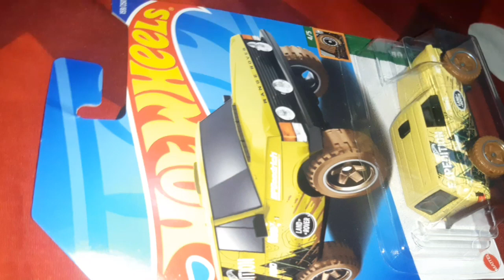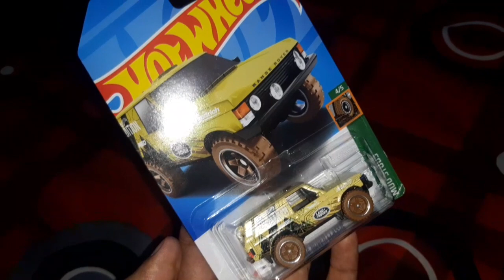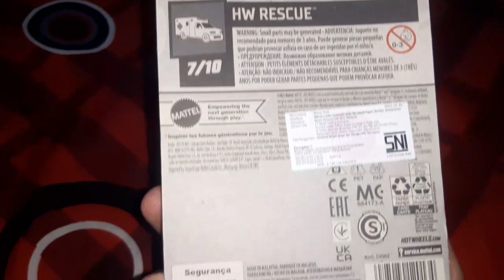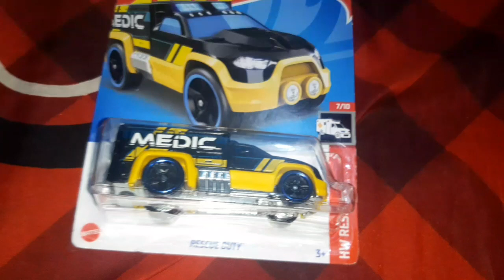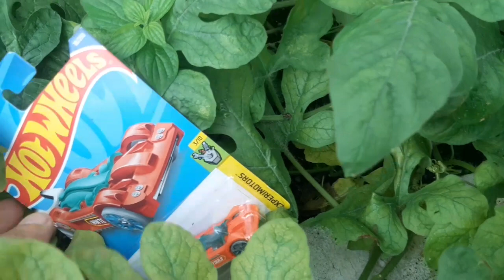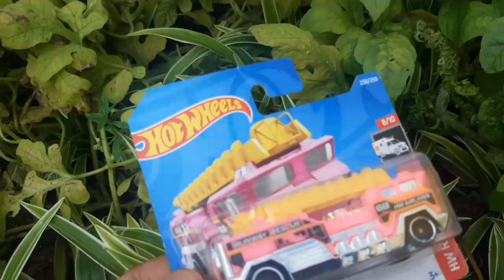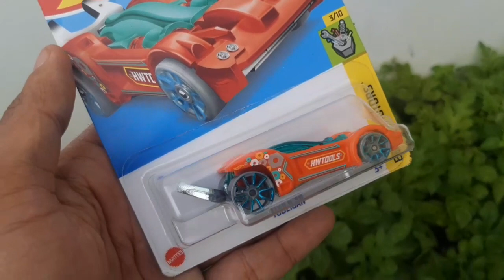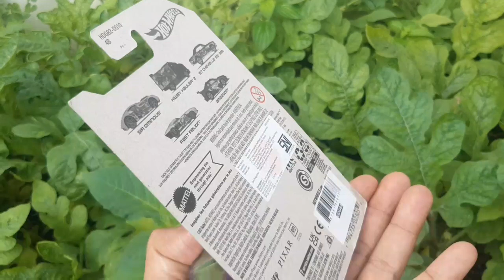Mainan Mobil-Mobilan Hot Wheels,Excavator,Dump Truck,Forklift,Roller Super Keren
Mobil-Mobilan Hot Wheels,Excavator,Dump Truck,Forklift,Roller Super Keren

Video kali ini yaitu mainan anak mobil mobilan hot wheels dan mobil mobilan alat berat